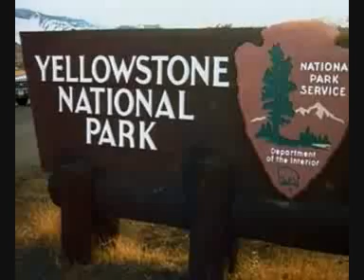Wolfdogs UK Global Wolf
Wolf documentary